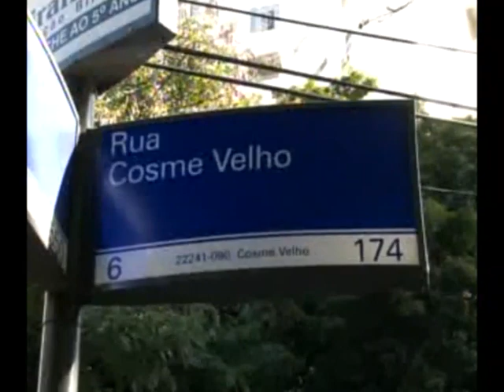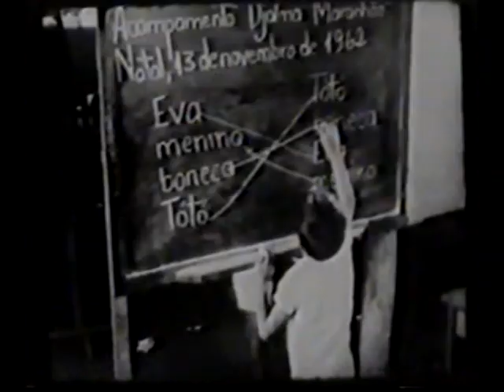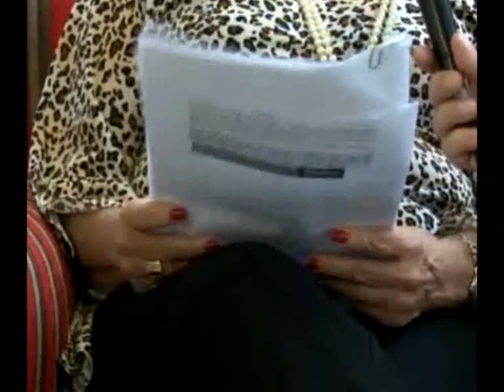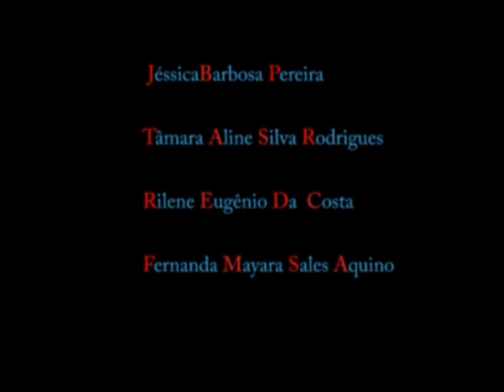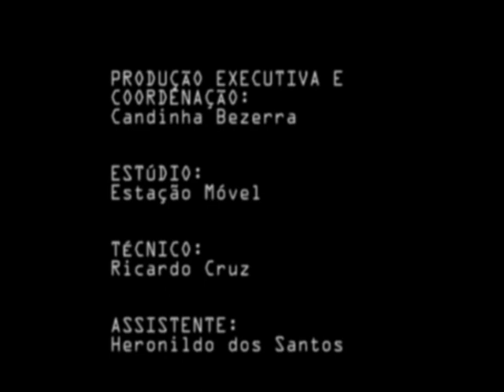Diva Salete de Lucena 01 - Depoimento